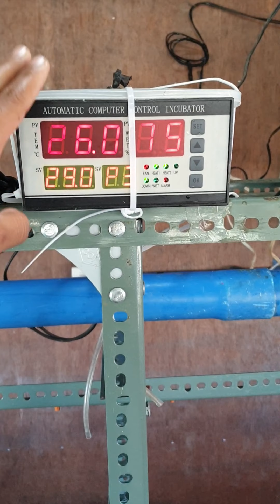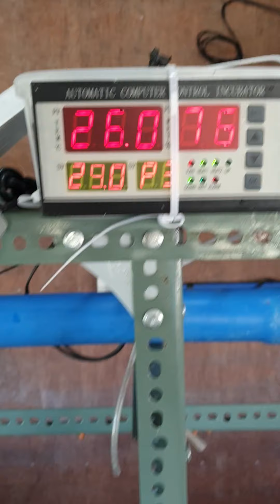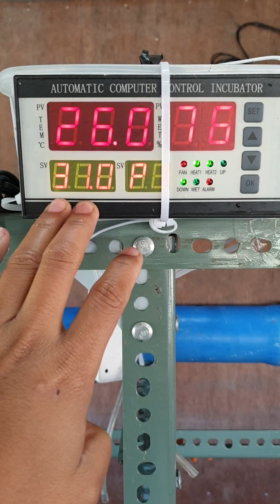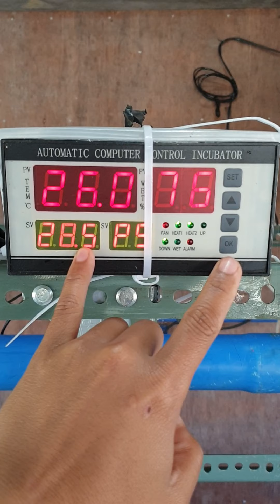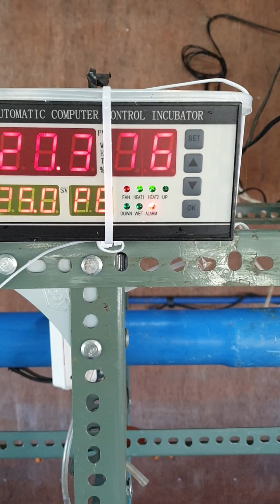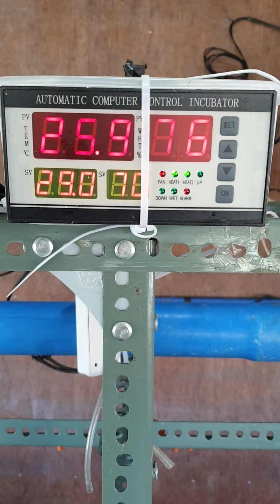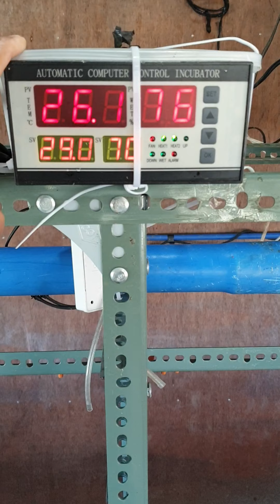Tilapa AI System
marx design